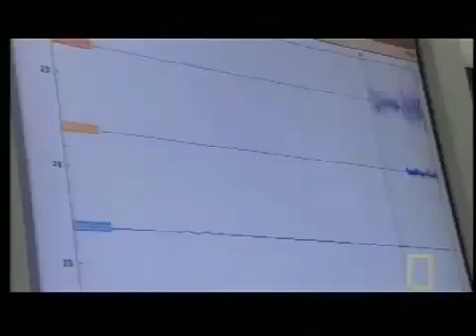Tsunami Hawaii 2012 by landslide. Mega Tsunami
Tsunami Hawaii 2012 Is it Possible ? Docu National Geographic Channel. Honolulu disaster